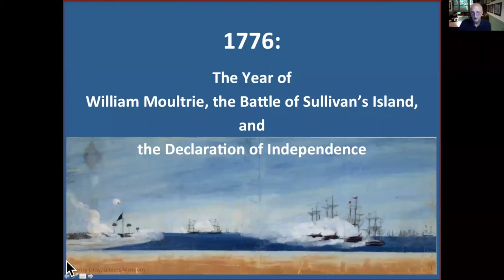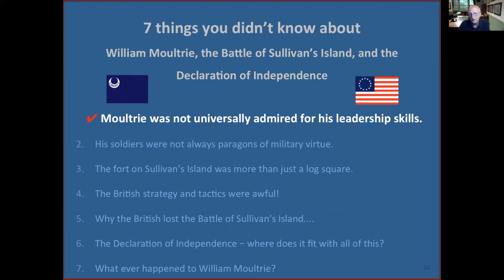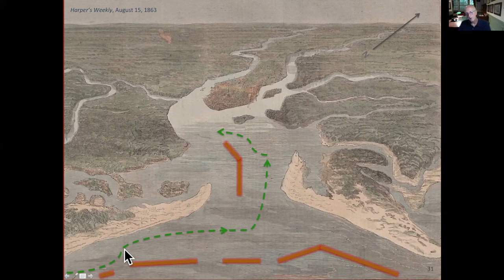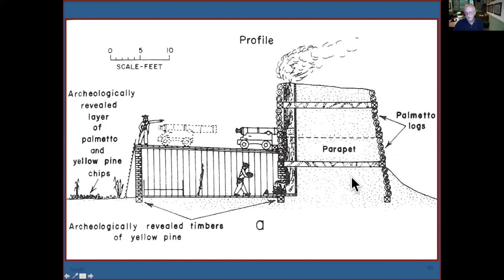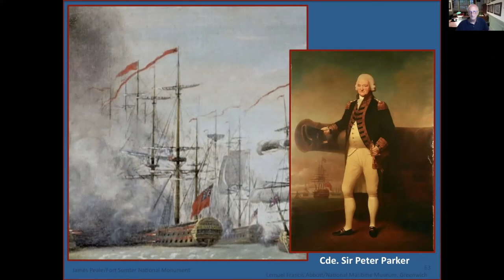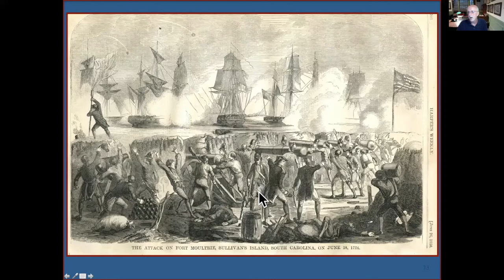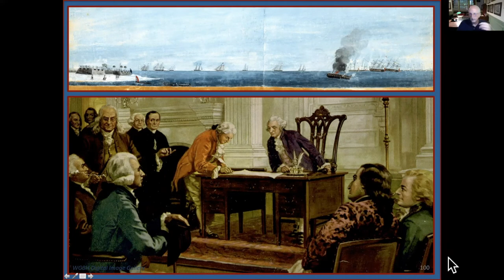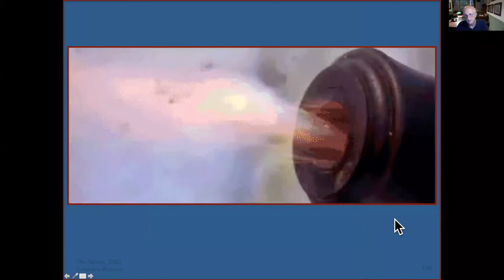Tavern Talk with Chip Bragg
1776: The Year of William Moultrie, the Battle of Sullivan's Island and the Declaration of Independence

The Revolution did not just happen in Boston and Philadelphia!  In this Tavern Talk author Chip Bragg examines events in South Carolina during the summer of 1776.  Tune in to learn more.